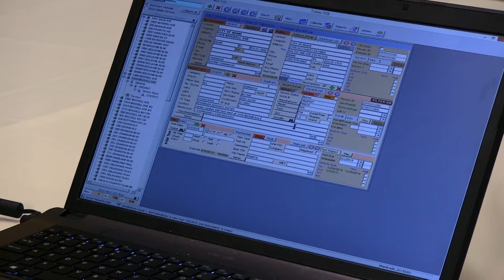Tokay Software: Backflow Software